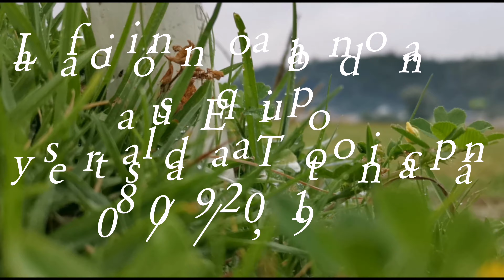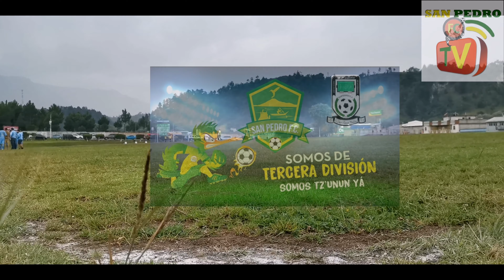San Pedro FC vs Toto FC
Juego programado para el 08/09/2019. San Pedro La Laguna